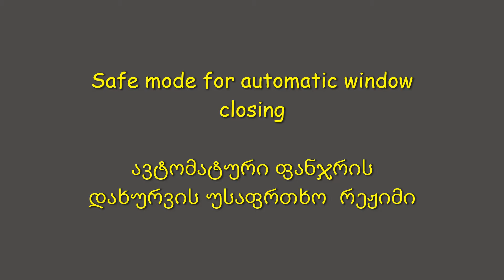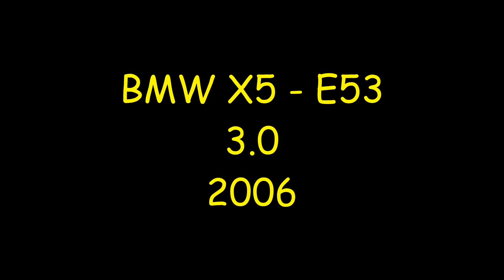BMW X5 E53 2006 - Window Modes - ფანჯრის რეჟიმები